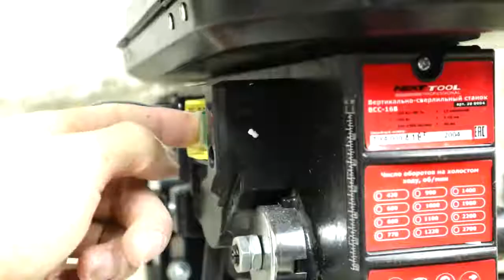Супер решение из обрезков доски! На 100% рабочее устройство!.FOX.